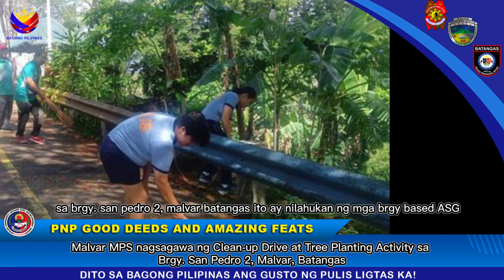BATANGAS PPO GOOD DEEDS AND AMAZING FEATS